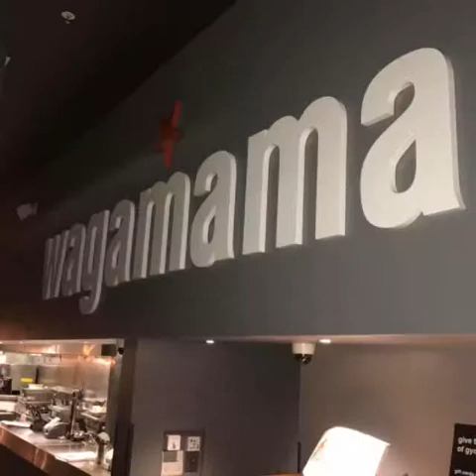mastic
mastic, mastic man, sealant, sealant applicator, x sealants ltd, mastic application,